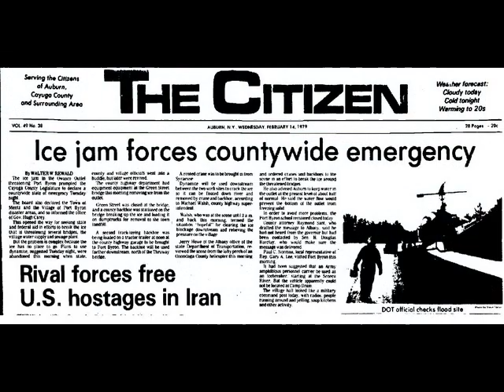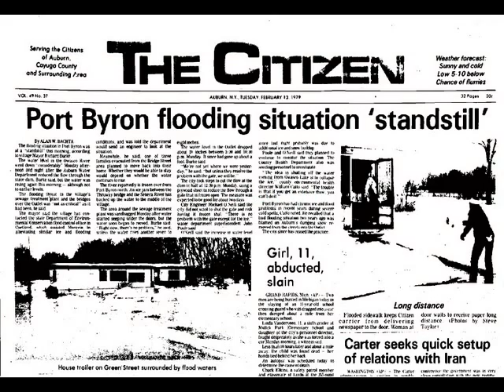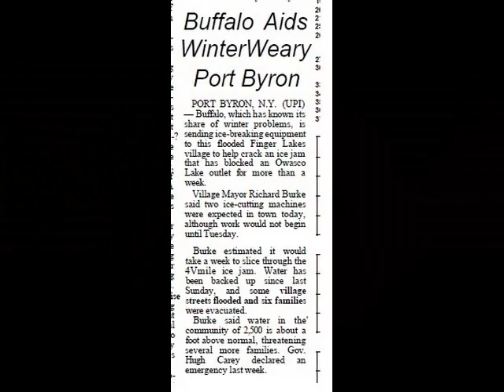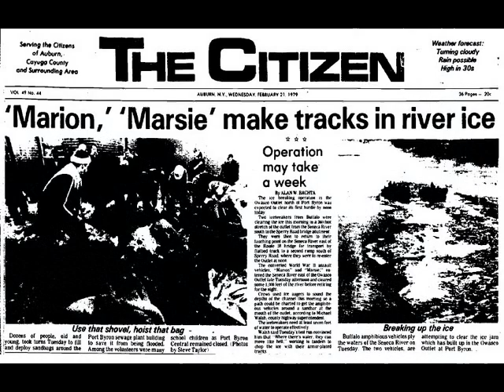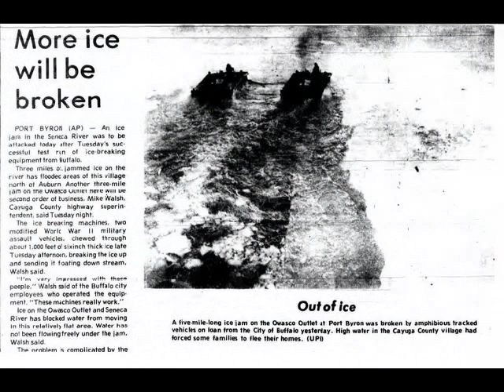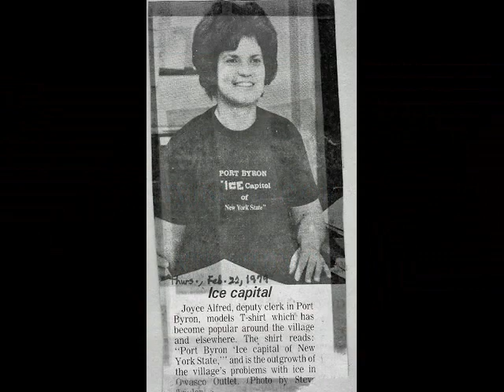Ice Jam 1979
Port Byron, NY, 5 mile ice jam.